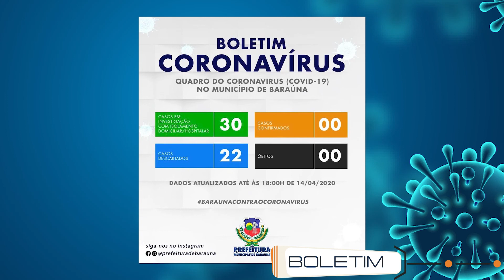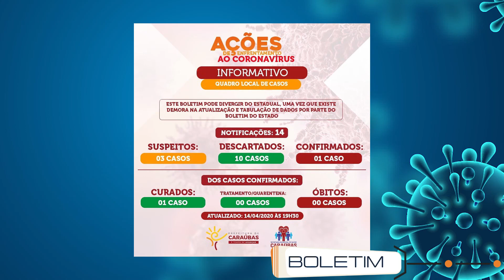MINUTO NEWS TELECAB 1ª EDIÇÃO 15042020